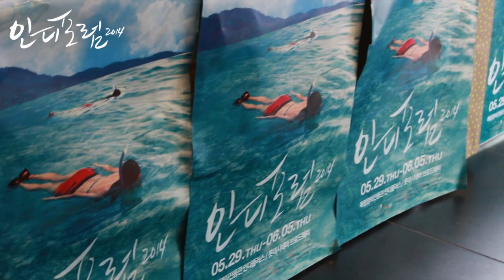[인디포럼2014] 6.5 daily 폐막식